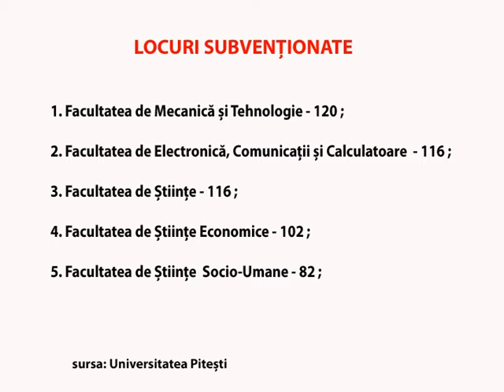Locuri subventionate mai putine